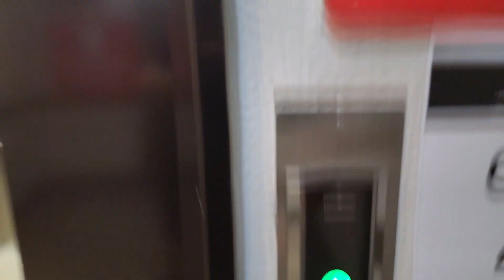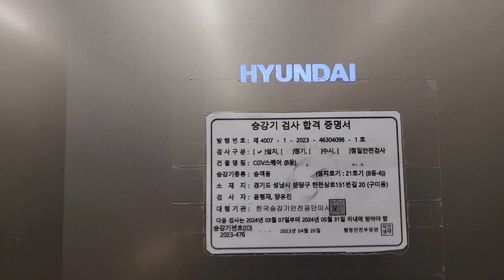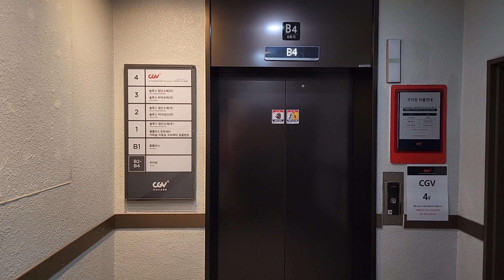경기도 성남시 분당구 탄천상로151번길 20 (구미동) CGV스퀘어 나머지구간 3 현대엘리베이터 대차후 탑사기 (2)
이것도 원활한 탑사진행을 위해 B4층에서 시작했으며, 이 엘리베이터는 비발디 층표시기가 있습니다.

* 이 엘리베이터가 대차전 1999년식 동양엘리베이터 DY20모델이었으며, 여기는 상당히 혼잡할 수 있으니 탑사시 주의하십시오.